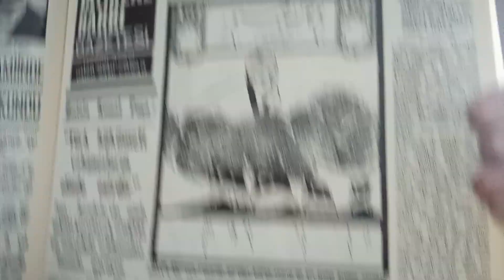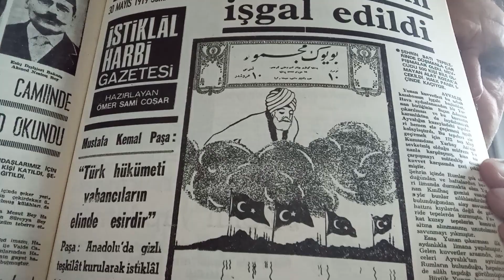Ayvalık dün işgal edildi. 30. Mayıs.1919.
Ayvalık dün işgal edildi # Fetih Gününü Kutlayamadık # Malta ya götürülen Ziya Gökalp # Hamidiye Kahramanı Rauf Bey # Mustafa Kemal Paşa: Türk Hükümeti Yabancıların Elinde Esirdir kültür şair edebiyat istanbul cumhuriyet izmir ankara öyküler şiir yazarlar ingilizler # Fransızlar #